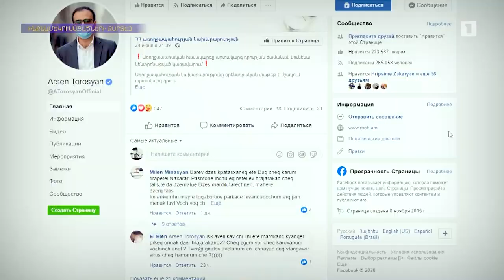Եկեք հասկանանք. Մեկուսացածների քարտեզ